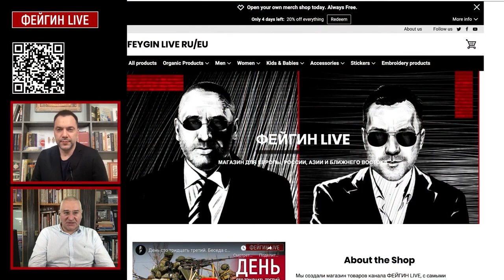War Day 212: war diaries w/Advisor to Ukraine President, Intel Officer @arestovych &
Daily War Chronicles: Feygin and @arestovych - English translation
@Alexey Arestovych
Arestovich Feigin in English

Mark Feygin (Moscow): Journalist. Civil rights ombudsman. ex: Attorney, Vice-Mayor of Samara and Congressman of Russian Parliament.

If you like text summaries, Atis is doing a good work posting those on Twitter